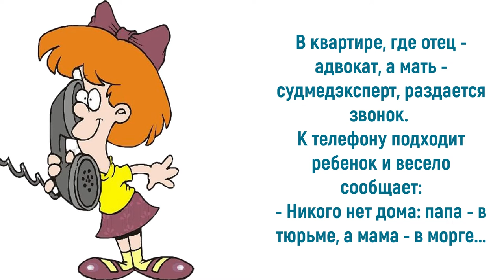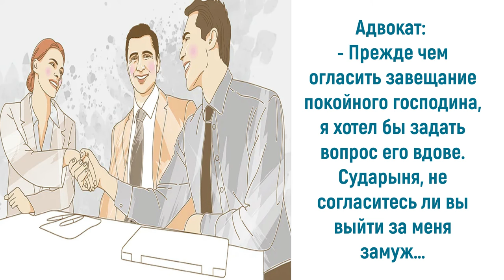Юмор про адвокатов: перед законом все равны...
В настоящее время профессия адвоката становится год от года весьма популярной. На первый взгляд, адвокаты – это очень серьезные люди со сложными профессиональными задачами. Иногда кажется, что в их работе нет места для шуток и анекдотов. Но ведь, как сами они замечают, что адвокат без юмора – это прокурор. Поэтому наличие юмора, наверное, необходимо всем адвокатам. Порой шутки помогают выходить из трудных ситуаций, поднимают настроение клиентам. Приглашаю также посетить блог Веры Зайцевой Спасибо.